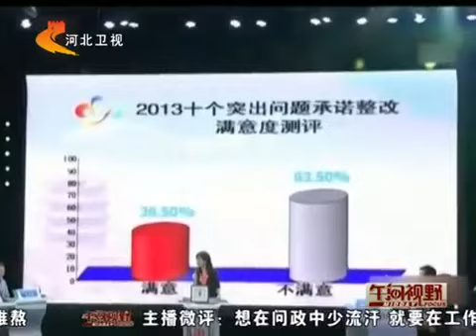China News]武汉电视台问政 交通局长难熬